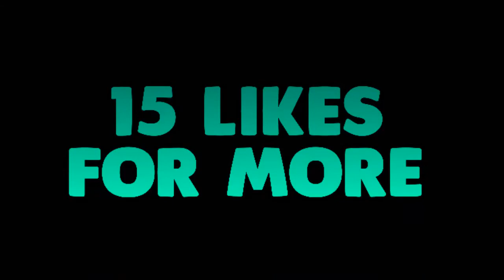Nba2K17 mixtape 2018 edited by vCookin🍃*dribble god on the track*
Don't forget to subscribe and enjoy!!😊I hope u guys liked the video make sure you like and subscribe also comment how I did I think I did a pretty good job on this vid

Intros:5$

Outtro:3$

3D text overlay:6$

3D text:2$

Thumbnail:1$

Banner:1$

Profile pic:1$

Mixtapes:3$

Full revamp:10$

I am not the owner of any music contained in this video!